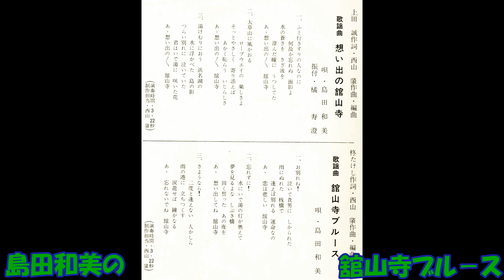島田和美の 舘山寺ブル－ス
歌謡曲　柊たけし作詞 西山肇作曲・編曲 島田和美  ニュ－サウンドレコ－デングオ－ケストラ 　NM－0021  E－2622   SIDE  1     サンライスレコ－ド　発売元 朝日ニュ－サウンドセンタ－   ソノシ－ト